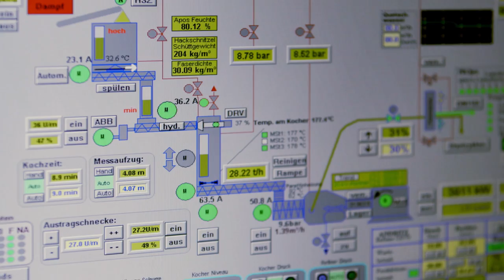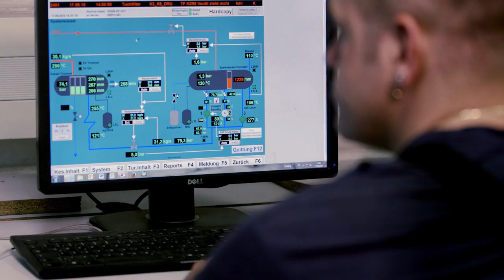Pfleiderer - Produktion: Faserplatten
Wir lieben Holz. Und wir lieben das, was wir daraus machen. In Baruth sind das Faserplatten, besser bekannt als MDF oder HDF.